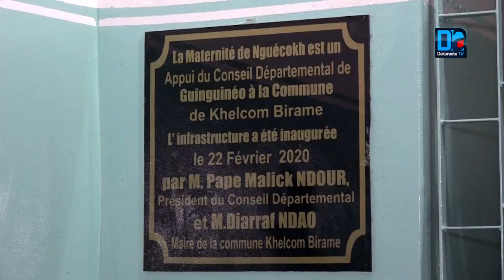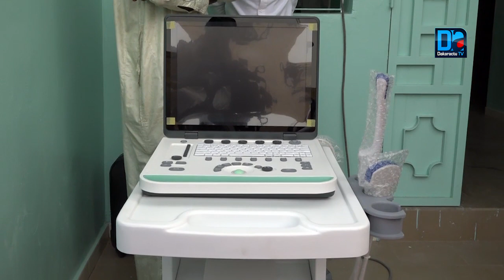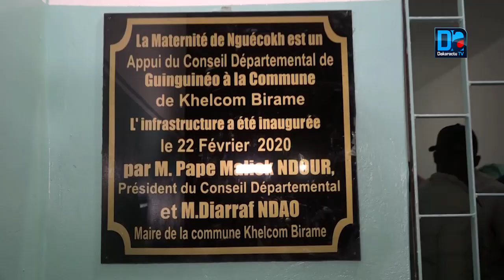Guinguinéo: Pape Malick Ndour inaugure une maternité de dernière génération à Nguécokh.